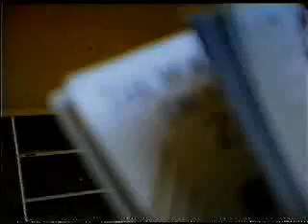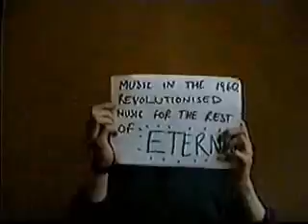The 60s Were Groovy ... from the early 90s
Oh dear.  General Studies "project" on the 1960s featuring... err... The Inspiral Carpets. Christ. From about 93 ish. Featuring the dancing skills of Ross McPherson, Paul Shelford, Karen Slavid, James Kemp, Daniel Towler, Tony Smith, Scott Raison, Adam Browning (slide operator), Paul Romans (camera work), and introducing Mr Talbot.